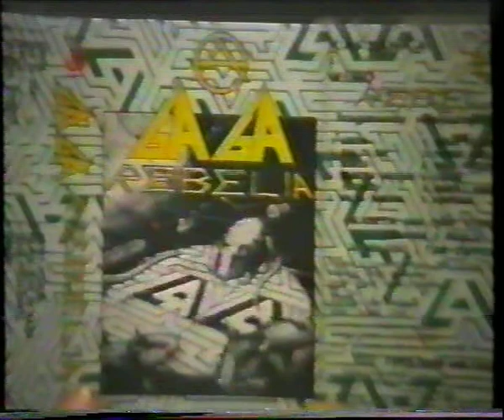Ga Ga - Szczur